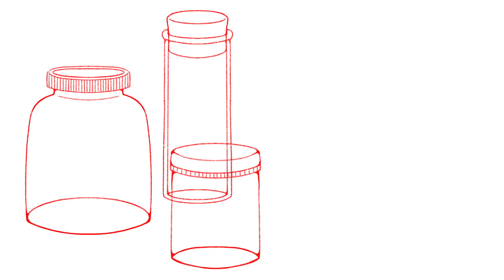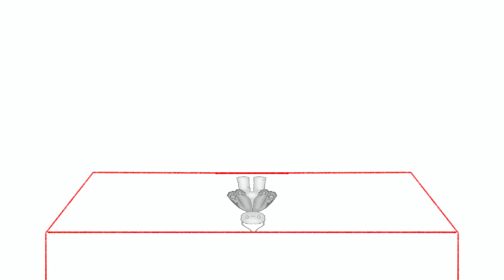Animatic draft 4